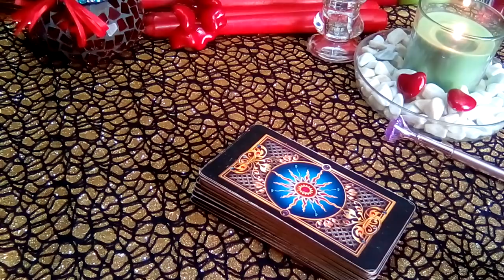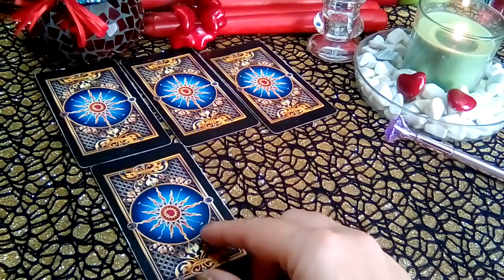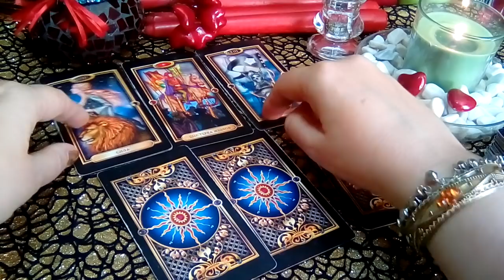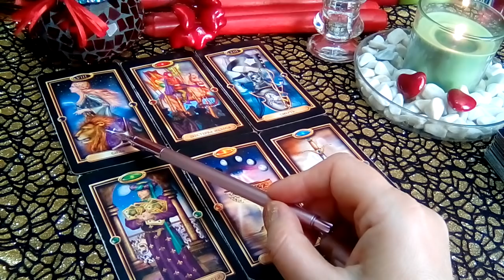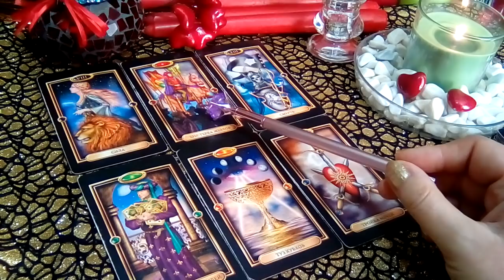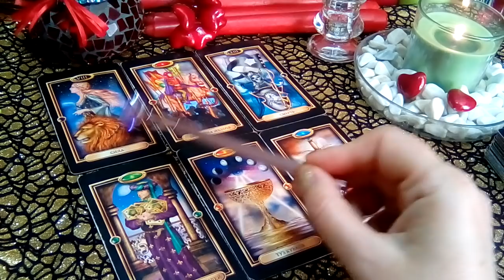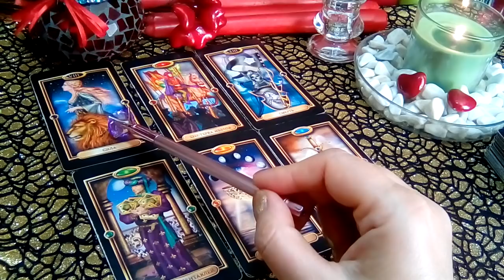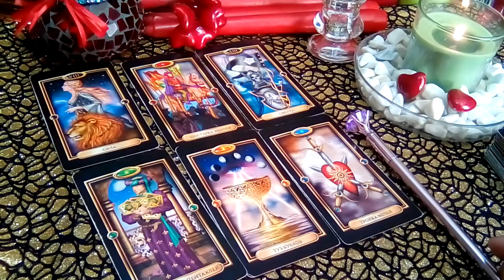ГОТОВ ЛИ ОН? СВОБОДЕН ДЛЯ ОТНОШЕНИЙ? ГАДАНИЕ ОНЛАЙН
💞 Приветствую Вас !!! 🙏 💞 ⚜ 📌Мои расклады на картах таро имеют общий смысл и могут не резонировать с вашей ситуацией! А возможно и могут быть знаковыми!
В личном раскладе таро все может быть иначе!
Обращайтесь за личным  ❤раскладом.
📌ПРАЙС на услуги вышлю по запросу!
📌 📌 📌Форматы личных консультаций:
✔1) Экспресс - расклад 1 вопрос на 3 карты.Высылаю трактовку (видео ролик) в день обращения.
✔2) Развернутый расклад - Тема на выбор - любовь и отношения или работа, личная жизнь и пр. Ауди \развернутый расклад \голосовой формат + фото расклада. Отвечу на ваши 5 вопросов. Или подберу расклад!
✔Развернутый расклад - ЛЮБОВНЫЙ ТРЕУГОЛЬНИК Ауди \развернутый расклад \голосовой формат + фото расклада. Отвечу на ваши 7 вопросов!